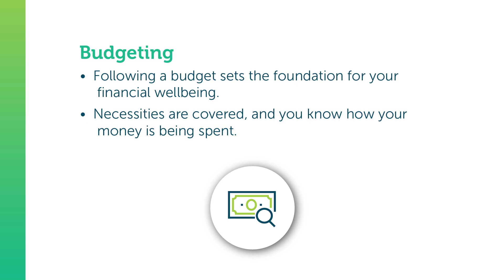How to Safeguard Your Finances from Bad Financial Habits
Struggling with bad financial habits? You're not alone. In this video, we'll discuss the most effective strategies to safeguard your finances by mastering the art of budgeting, boosting your savings, and building strong credit. Whether you're trying to escape the paycheck-to-paycheck cycle or aiming for long-term financial security, Centric Federal Credit Union is here to guide you every step of the way.

What You'll Learn:
- Smart Budgeting Techniques: Learn how to set up a budget that works for you, allowing you to control your spending and prioritize your financial goals.
- Effective Saving Strategies: Discover practical tips to increase your savings effortlessly, even if you've struggled to save in the past.
- Credit Building Essentials: Understand the fundamentals of credit building and how maintaining good credit can open doors to better financial opportunities.

Why This Matters:
Breaking free from bad financial habits isn’t just about having more money; it’s about achieving financial peace of mind. With the right tools and knowledge, you can:
- Prevent debt accumulation
- Enhance your financial decision-making
- Prepare for unexpected expenses
- Secure your financial future

Get Started Today:
Ready to take control? Watch the video now for actionable advice and start transforming your financial habits today.

Let Centric Federal Credit Union help you live better by making smarter financial choices.